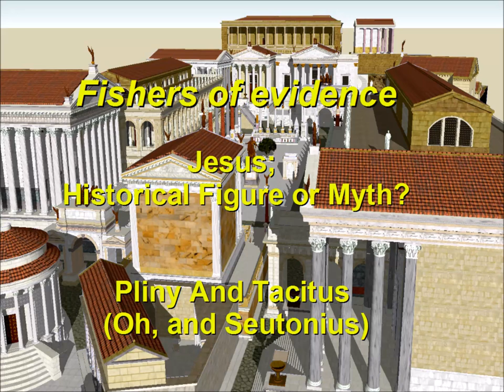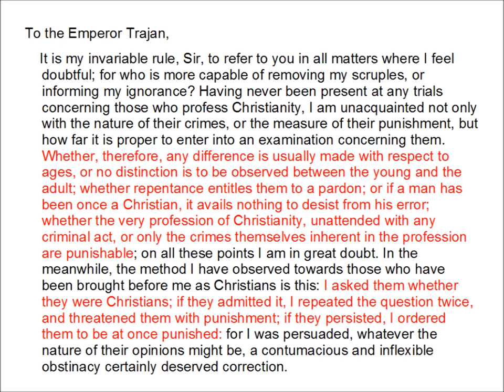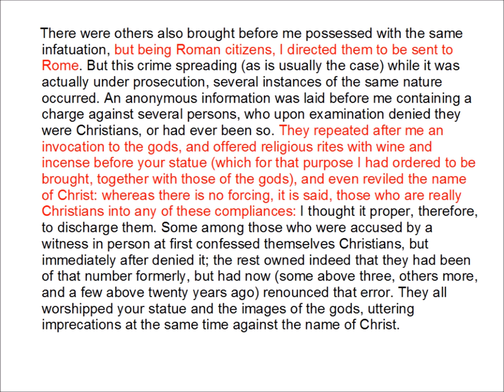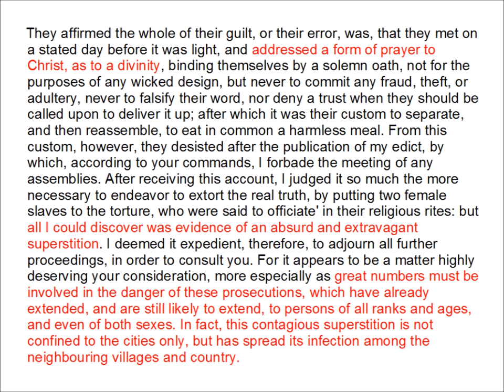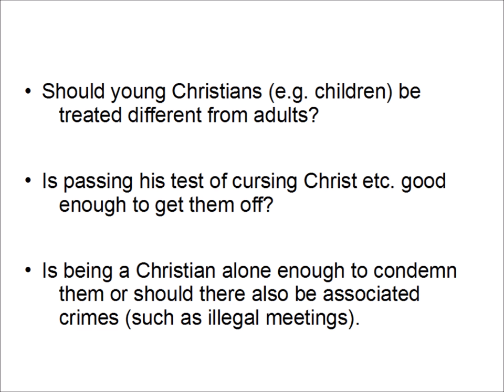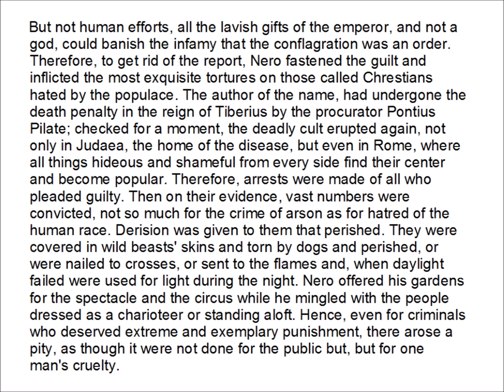Jesus historic figure or myth; Pliny, Tacitus, Seutonius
Discussion of 2 of the 3 historical references to christians before 120AD.